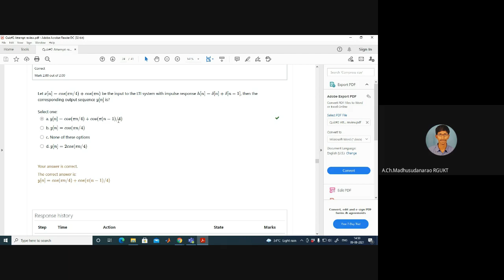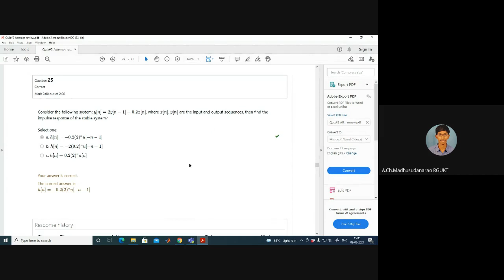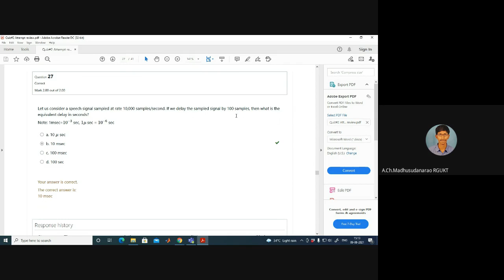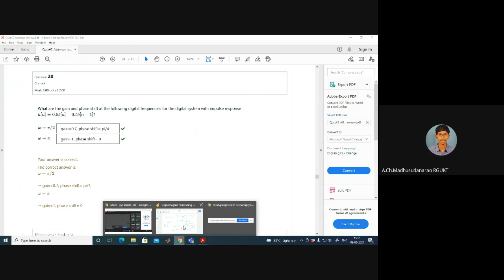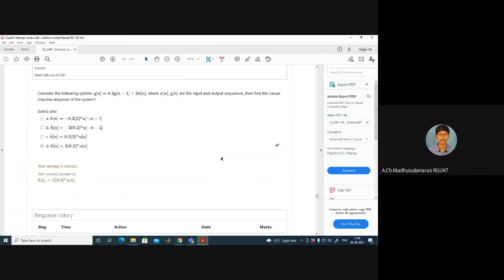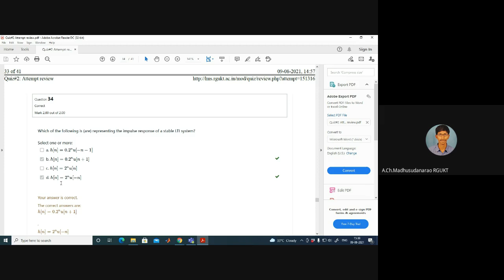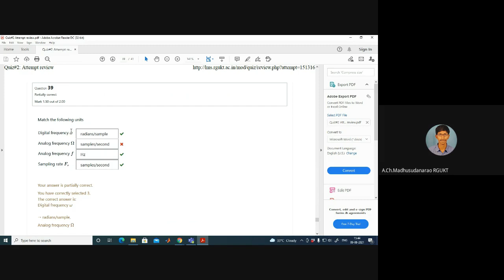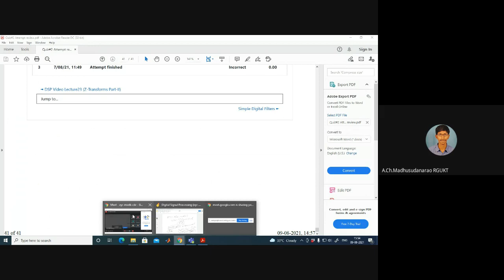Tutorial-Quiz#2 review (Part-III)